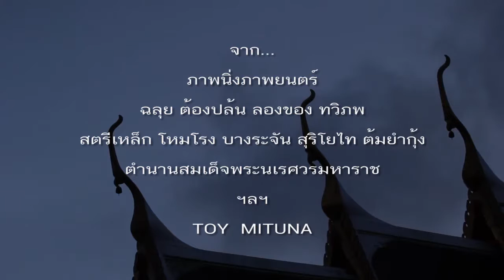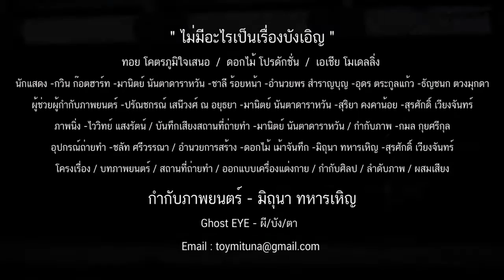Trailer 1 Ghost EYE โกสอาย ไม่มีอะไรเป็นเรื่องบังเอิญ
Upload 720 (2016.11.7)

ภาพยนตร์เรื่อง... Ghost EYE
(แนวหนัง. มิตรภาพ/ตลก)
(ความยาว... 90 นาที (40+50)

คริส พุงดารา______เควิน ก๊อตฮาร์ท
ดอย ขออาสา______มานิตย์ นันตาดาราหวัน
ผู้หญิงชุดขาว______อำนวยพร สำราญบุญ
หลวงพ่อ____________ชาลี ร้อยหน้า
สุชาติ ผีกระโทก______อุดร ตระกูลแก้ว
รตอ.เฉลิม อยู่สำโรง__ธันชนก ตวงมุกดา
เมียดอย_____________อติภา ดวงทอง

(40 นาทีแรก)   (รองบลงทุน)
ดอยมีครอบครัวแล้ว แต่ไม่ลงรอยกับเมียเท่าไร ดอยรักลูกมาก จึงเล่นเป็นฮีโร่ไอ้มดแดง
เพื่อให้ลูกเข้าใจว่า พ่อออกไปปกป้องคนดี และคุ้มครองโลก
โดยขี่มอไซด์คู่ชีพออกไปจัดการเหล่าร้ายทุกวัน
ณ วินมิตรอุดม "ดอย/คริส" เป็นเพื่อนต่างรุ่นที่สนิทกันมาก
(50 นาทีหลัง)  (ถ่ายเสร็จแล้ว)
"ดอยและคริส"  ขี่จักรยานยนต์รับจ้างเลี้ยงชีพไปวันๆ
ทั้งคู่ต่างติส มีอารมณ์ดราม่า และอดีตที่แก้ไขไม่ได้ ?
ทุกครั้งเวลาเมา ต่างจะเล่าเรื่องของกันและกัน (ที่แก้ไม่ตก)
แต่ก้อได้แค่มาระบาย และปรับทุกข์ให้เพื่อนได้รับรู้เท่านั้น
คืนหนึ่ง ดอยจากไปในอุบัติเหตุอย่างกะทันหัน !
โดยไม่รู้สาเหตุ ? คริสจึงออกสืบหาความจริงจนเข้าใจว่า
ทุกคนเกิดมาล้วน. " ไม่มีอะไรเป็นเรื่องบังเอิญ "

แรงบันดาลใจ_____ แพร และเจ้านู๋นามิ
กำกับภาพยนตร์___ TOY present
บทภาพยนตร์____  TOY present
สถานที่ถ่ายทำ___ TOY present
เสื้อผ้า/ฝ่ายศิลป์_ TOY present
จัดการกองถ่าย__ TOY present
ตัดต่อ/ผสมเสียง_ TOY present
ลงทุนสร้างโดย___  Dokmai production
จัดหานักแสดง____ Asia modelling
กำกับภาพ_______ กมล กุ่ยศรีกุล
ภาพนิ่ง__________ ไววิทย์ แสงรัตน์
บันทึกเสียง______ มานิตย์ นันตาดาราหวัน
อุปกรณ์ถ่ายทำ__  ชลัท ศรีวรรณา
ถ่ายโดรน_______ ชาวาล ฮิคกี้
อำนวยการสร้าง__  ดอกไม้ เม้าจันทึก
ผู้ช่วย ผู้กำกับ (1)  ปรัณชกรณ์ เสนีย์วงศ์ ณ อยุธยา
ผู้ช่วย ผู้กำกับ (2)  มานิตย์ นันตาดาราหวัน
ผู้ช่วย ผู้กำกับ (3)  สุริยา คงคาน้อย
ผู้ช่วย ผู้กำกับ (4)  สุรศักดิ์ เวียงจันทร์